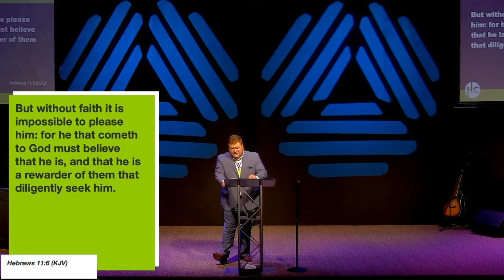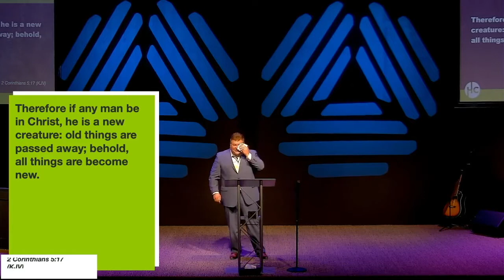"I'm Thirsty, Give Me Drink" - Pastor Bridges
Pastor Philip Bridges
Hope City Church
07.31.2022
Im Thirsty, Give Me Drink